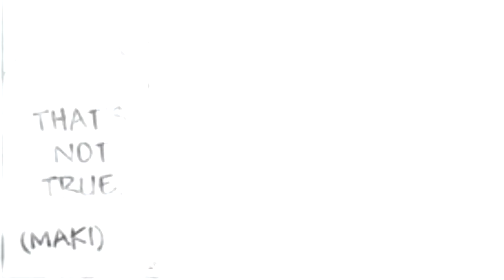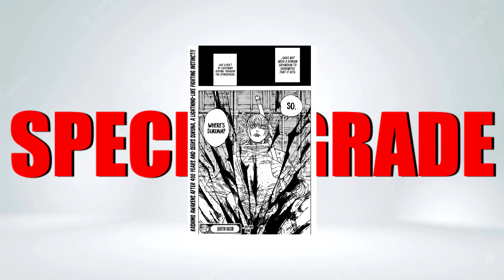Kinji Hakari IS A Special Grade Sorcerer...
Hakari Kinji is one of the most interesting characters in jujutsu kaisen. From his rough cursed energy all the way to his 1/239 chances of a jackpot in his domain expansion. His fights would never be similar it will always be unique which is why you need the fever.

Aim: For you to enjoy the video and take something away from it!